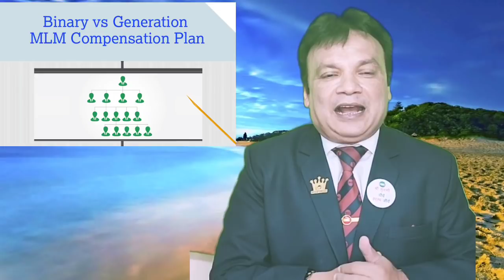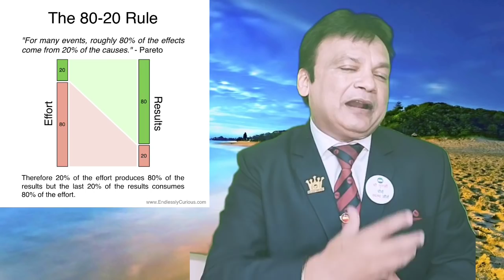BINARY VS GENERATION ,अब दोबारा मत पूछना कौन सही है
अब पता चला ना के कौन जायज़ और कौन नाजायज़ है?